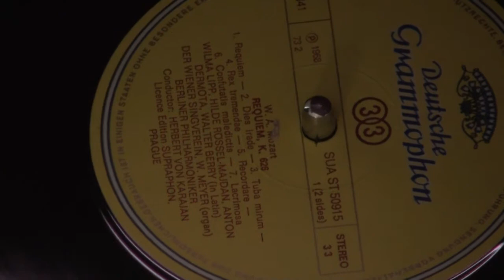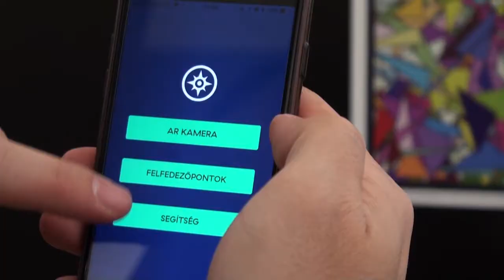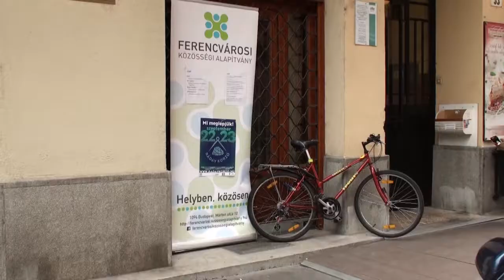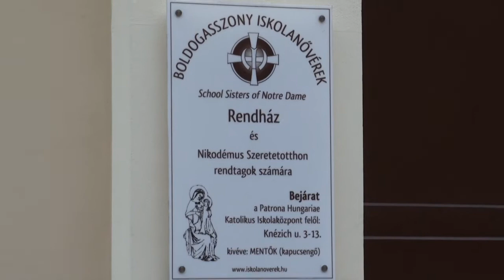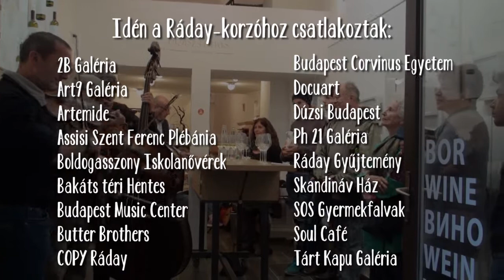Ráday Korzó 2017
2017 szeptember 22-23-án került megrendezésre első alkalommal a Ráday Korzó, a belső-ferencvárosiak közösségi programja, melynek  célja az volt, hogy a negyedhez kötődők felfedezzék és/vagy újra felfedezzék mennyi gazdagság, mennyi lehetőség, érték van itt körülöttünk. A program kezdeményezője a Ferencvárosi Közösségi Alapítvány volt,  az alapítvány Belső-Ferencváros Alapjában összegyűlt adományaiból, ferencvárosi kötődésű magánszemélyek és vállalkozások támogatásával, közel 40 csatlakozó közreműködésével és egy erre az alkalomra megszületett szervezőcsoporttal valósult meg. A videót Rick Zsófia és Gyenes Mihály készítették.